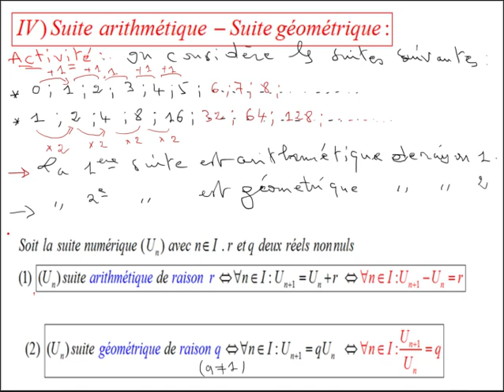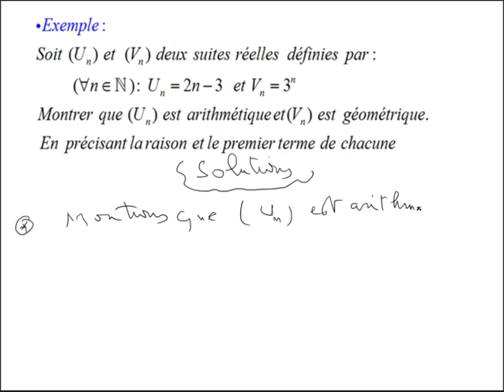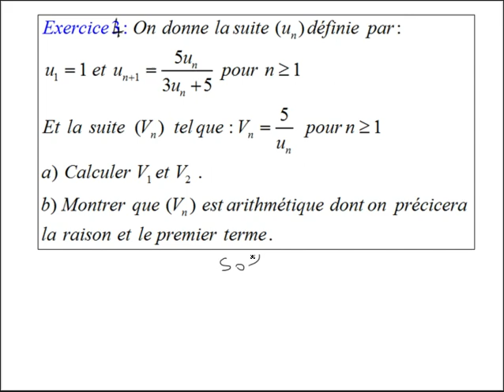Suites numériques/Suites arithmétiques/Suites géométriques/ Propositions/Exercice corrigé/1bacSM-1S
1)Activité
2)Définitions-Propositions
3)Exemple
4) Exercice d'application 03: (Suite arithmétique)